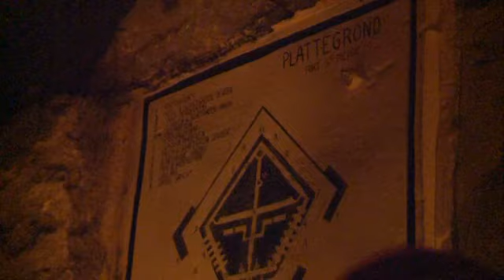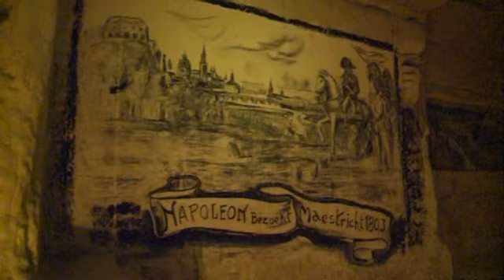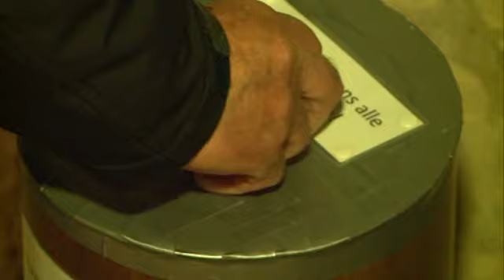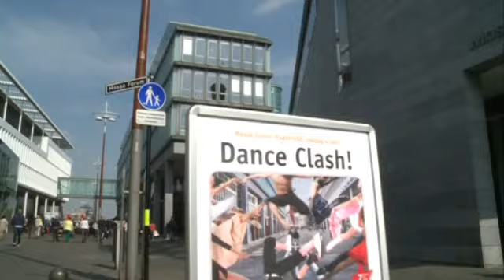WeekendLui week 19 / 2014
- Grotspektakel waarbij gids Luc Simenon met bezoekers de grotten in gaat via een route loopt langs allerlei kunstenaars, zangers, en voordragers.
- Dance Clash (Mosae Forum). 35 Dansgroepen uit Maastricht en omgeving gaan de competitie aan. Er doen duo's, groepen en solisten mee. Niet alleen de jury kan stemmen maar ook de toeschouwers via Facebook.